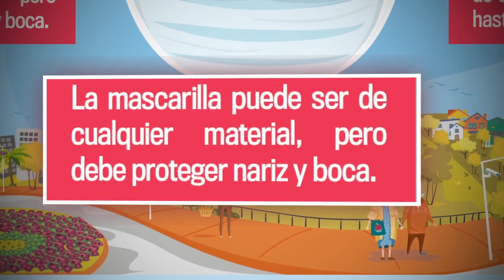Gimnasio Polideportivo sigue la distribución de cajas hacia los sectores vulnerables de Viña del Mar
Videoconferencia 15-06-20 - Desde el Gimnasio Polideportivo sigue la distribución de cajas hacia los sectores vulnerables de Viña del Mar Chile @cotyreginato @rosarioperezi